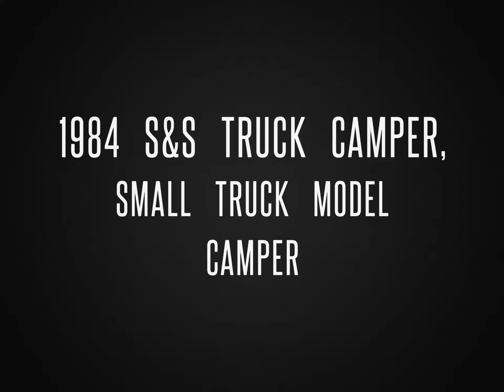S&S Truck Camper